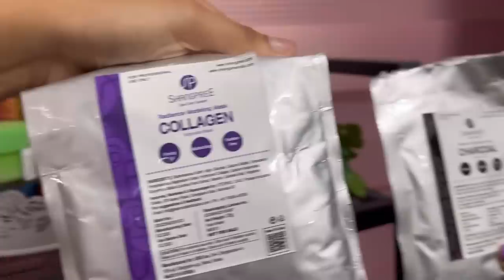This vlog is too funny l Shruti Sinha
This is not an ad😂😂